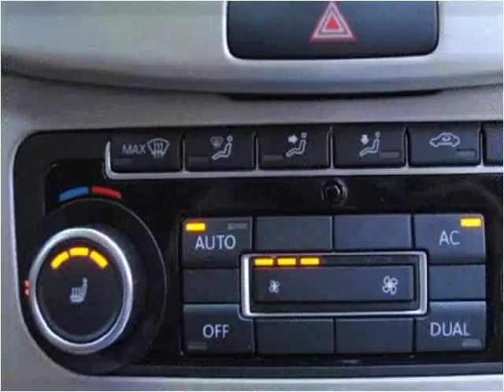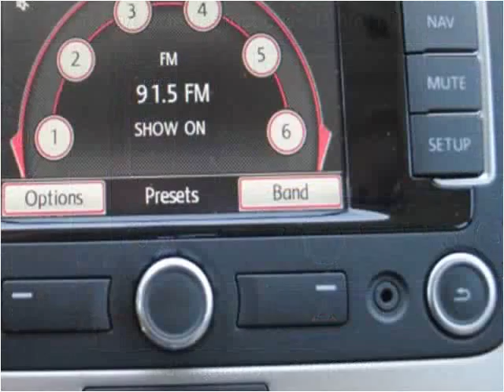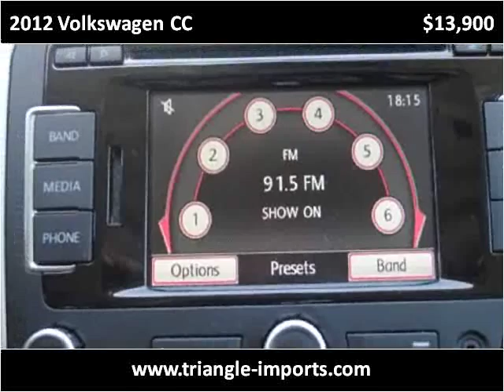2012 Volkswagen CC Used Cars Raleigh NC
This 2012 Volkswagen CC is available from Triangle Imports.